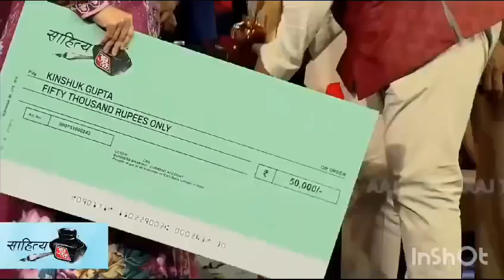‘आजतक साहित्य जागृति उदीयमान लेखक सम्मान 2023' | ‘ये दिल है कि चोर दरवाज़ा’ -किंशुक गुप्ता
शब्द और सुरों के महाकुम्भ 'साहित्य आजतक 2023'  में वाणी प्रकाशन ग्रुप के उपक्रम ‘सतरंगी वाणी’ से प्रकाशित युवा लेखक किंशुक गुप्ता के कहानी संग्रह ‘ये दिल है कि चोर दरवाज़ा’ को ‘आजतक साहित्य जागृति उदीयमान लेखक सम्मान 2023' से सम्मानित किया गया।

‘सतरंगी वाणी’ से प्रकाशित पहला कहानी संग्रह है।

सम्मान की एक झलक...

विडियो साभार : साहित्य आज तक